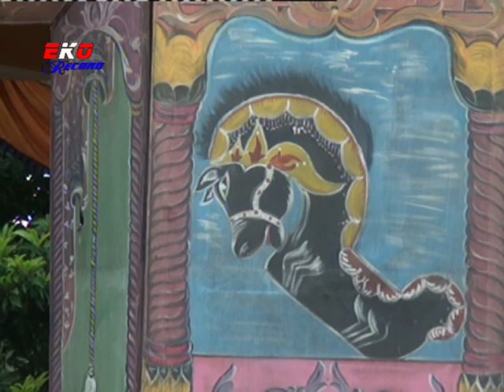KUDALUMPING perembuan (jos banget)